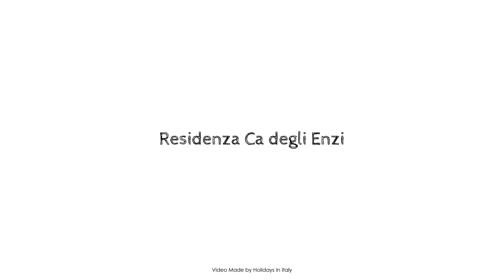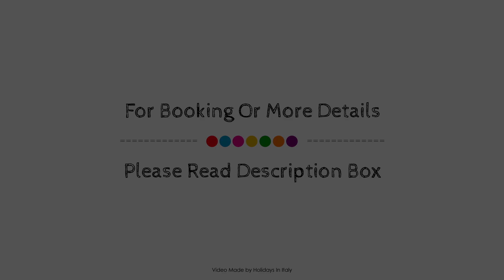Residenza Ca degli Enzi Verona Italy